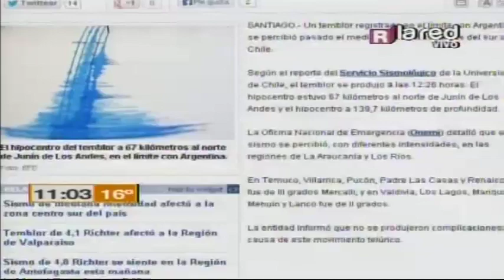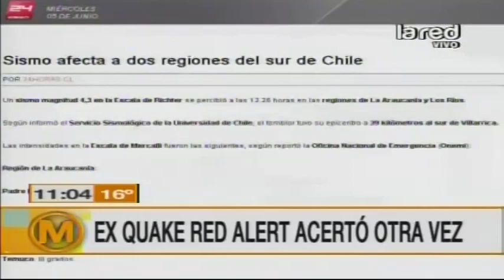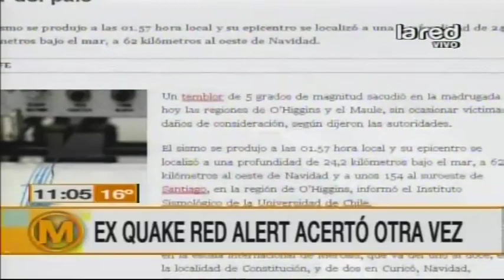Nuevos temblores en Chile confirmarían pronósticos de Aroldo Maciel